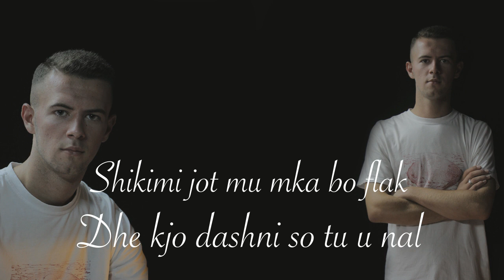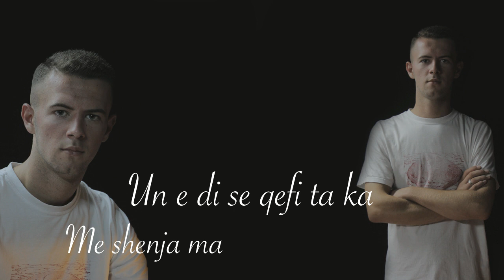Serxho - Zig Zag